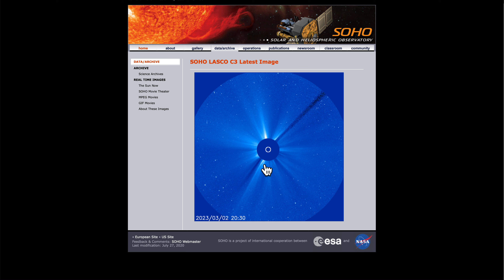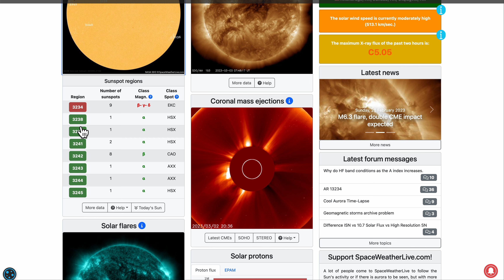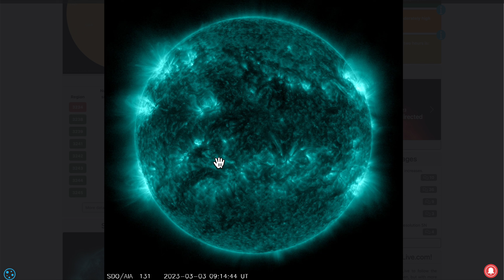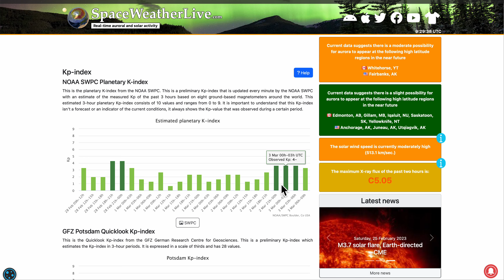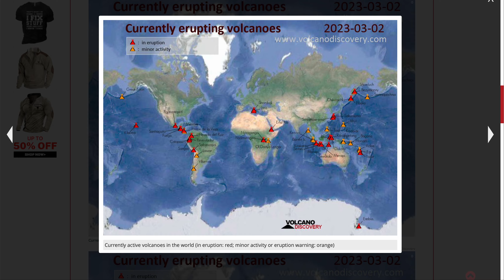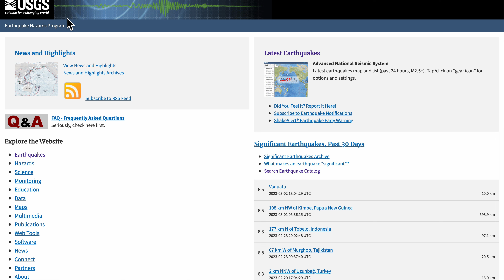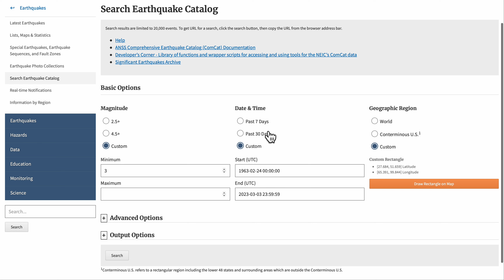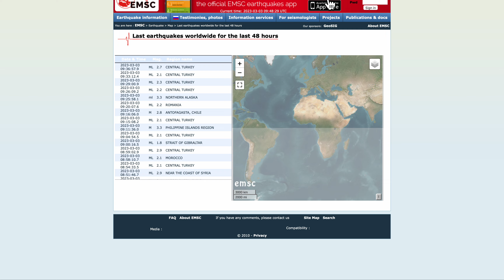Новые афтершоки в Турции! Сейсмичность дня (148): Тыва, Красноярск, Вануату, Сэндвич, НЗ, 46 вулканы